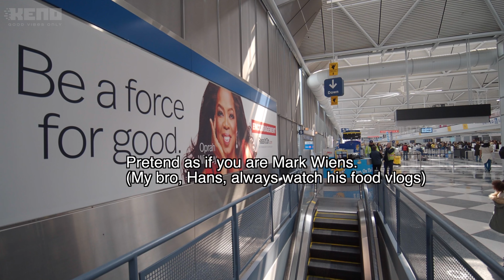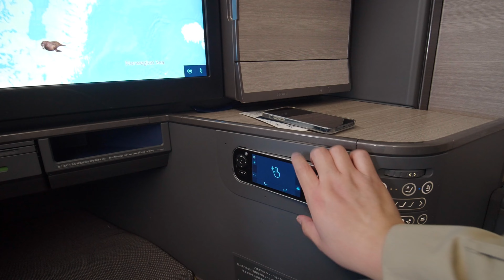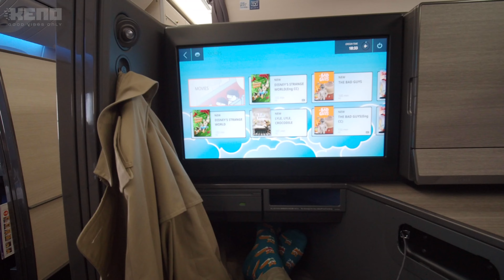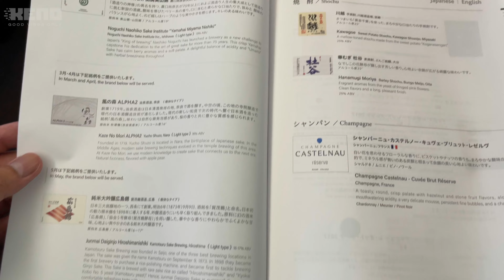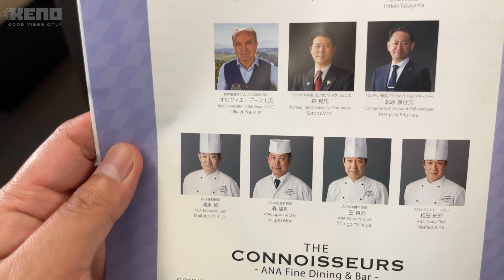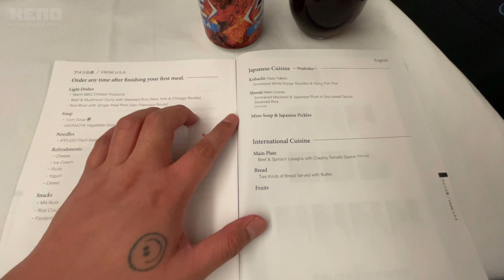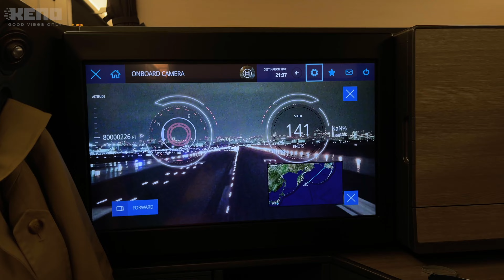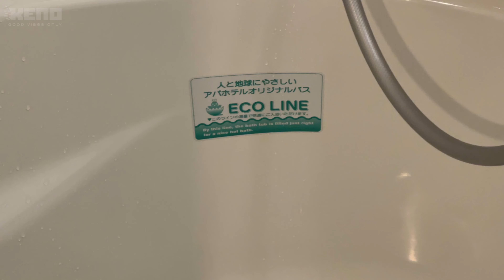13 hours in ANA's "The Room": World's Best Business Class! Chicago to Tokyo -- JAPAN TRAVEL DIARY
Considered as one of the best business class seats in the world, Is ANA's "The Room" worth the hype and price? Join me, my mom, and brother as we fly from Chicago O'hare to Haneda International Airport aboard ANA's Boeing 777-300ER. We are going to arrive very late in Japan, we'd show you our affordable hotel rooms, and how to spend your first midnight in Shinjuku.
00:00 Check-in. We booked these flights in economy and got ourselves the business class seats by paying a small upgrade fee at the check-in counter. Travel tip: This is rare but wait for airlines to overbook, you can upgrade easily.
01:37 Star Alliance Gold Track. It's a security line reserved for frequent flyers, you need to have Star Alliance Gold or fly First/Business Class passengers. It's available all over the world (It might be called something else in other airports--Access No.1 in Paris CDG. )
02:03 United Polaris Lounge. You need to fly First or Business Class in any Star Alliance member airline to get access. If you have Star Alliance Gold but not flying First or Business, you can use United Club Lounge. Note: If you are into United Airline's mileage program, they might not let you in if you are flying domestic.
03:15 Boarding All Nippon Airways Boeing 777-ER
04:19 ANA's The Room--a quick tour
06:21 Take off
07:46 Inflight Amenity Kit
08:32 ANA Business Class Menu
09:32 Inflight Service: First Meal in ANA The Room, it was like eating a kaiseki meal in a modern ryokan.
16:12 Lavatory Tour of Boeing 777
16:51 Bed in ANA's The Room, Very Spacious!
17:27 I tried Ippudo's Ramen in ANA's Business Class, It was meccha-oishi!
20:16 Business Class Inflight Service: Second Meal in ANA's The Room
22:58 Prepare for landing
23:52 Haneda International Airport
24:14 Very Late First day in Japan. Taxi to our hotel in Shinjuku, we tried to look for a restaurant for our first night but decided to buy convenience store food. We were not very hungry. What's your favorite Japanese combini treats?
25:12 Faucet gives tell me you are in Japan without telling me you're in Japan. Quick Hotel Tour!